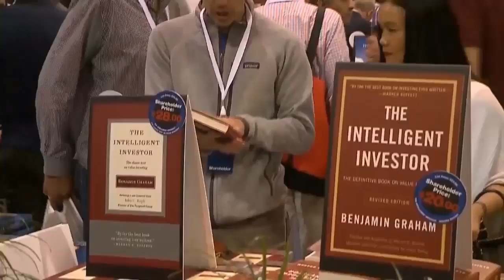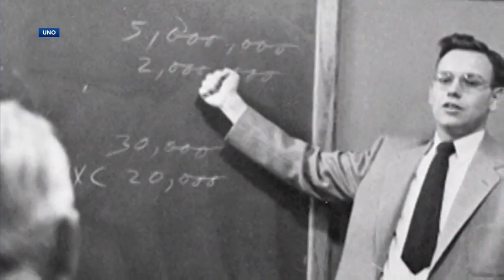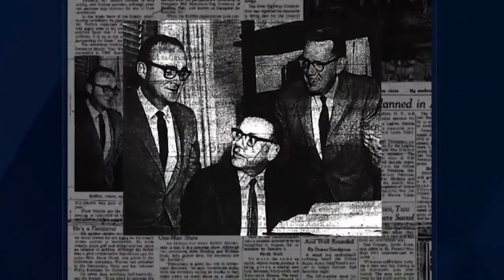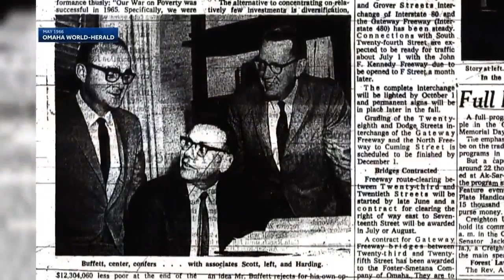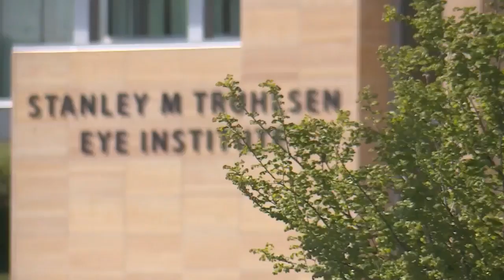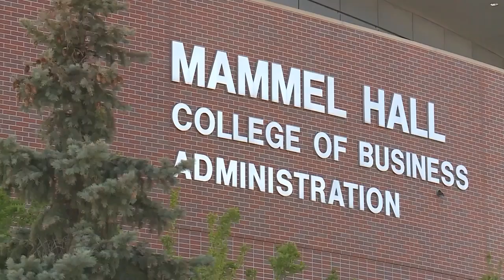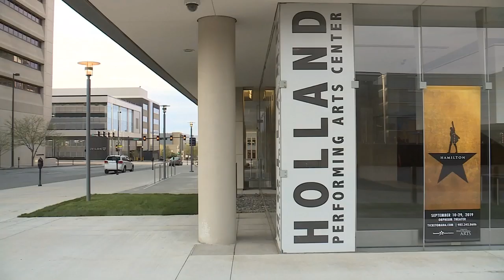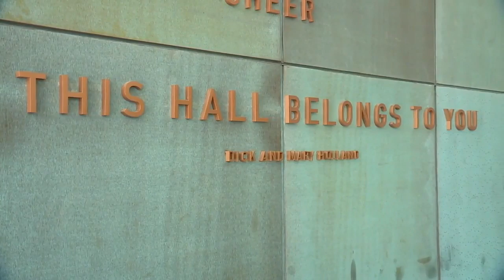The Buffett Impact: Segment 1